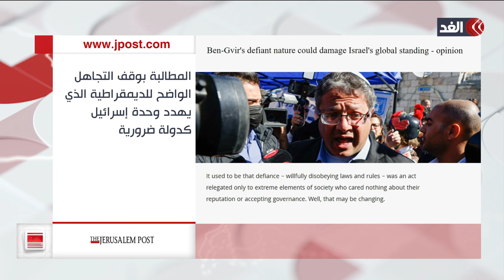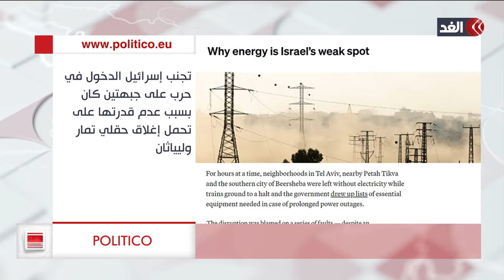أميركا قادرة على إنهاء حرب غزة والطاقة هي نقطة ضعف إسرائيل الكبرى.. قراءة في صحف إسرائيل والعالم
مستمرون في تغطيتنا من قناة الغد للعدوان الإسرائيلي على قطاع غزة.. وللمزيد من التفاصيل ينضم الينا محمد زيدان الباحث في الشؤون الاسرائيلية مع الإعلامي حازم الزميلي، عبر الفقرة الإخبارية